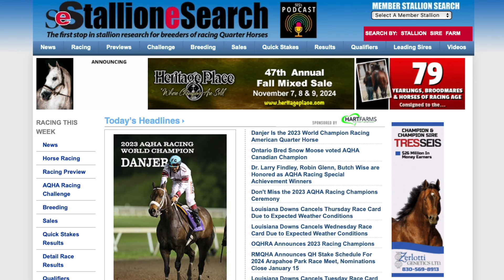2024 Heritage Place Winter Mixed Sale: Day 1 Recap- StallioneSearch.com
On this episode, Stallionesearch.com was on hand at the first session of the 2024 Winter Mixed Sale, and reports on the top 4-sellers from the openings session on Thursday January 18th in Oklahoma City, Oklahoma. Heritage Place reported 207 of the 258 horses on offer day 1 sold for gross receipts of $2,959,600, down slightly from 235 head sold a year ago for $4,635,000.